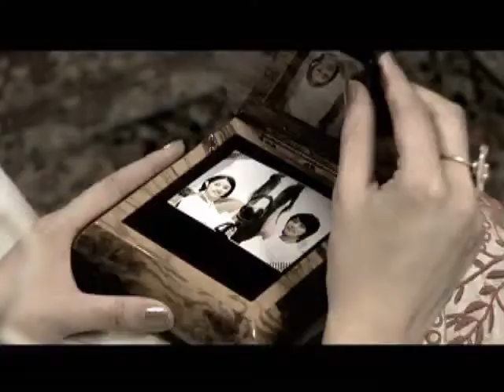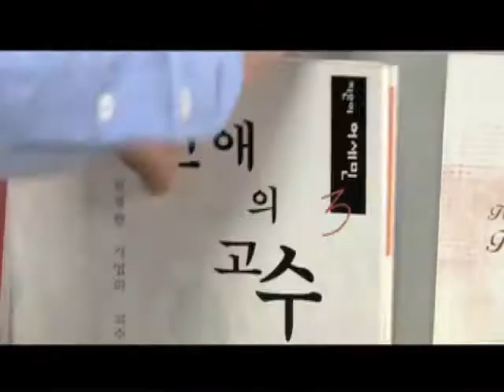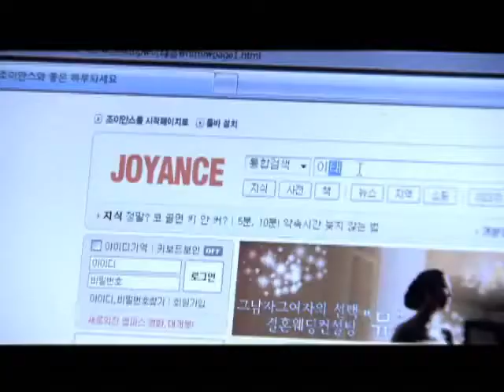[My Fair Lady OST] Hot Stuff - Davichi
Unanse a nuestra pagina oficial